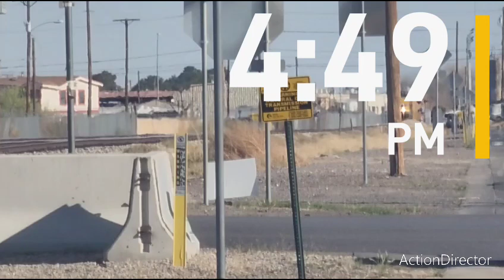Monster WB Union Pacific 7192 Leads IMNLB Autorack Mix Intermodal Train in El Paso, TX 03/10/2024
List of the Engines:

UP 7192 GE (C44ACM) Leading
UP 7862 GE (C45ACCTE)
UP 6717 GE (C44AC)
UP 6512 GE (C44AC) Mid DPU
UP 5484 GE (C45ACCTE) Mid DPU